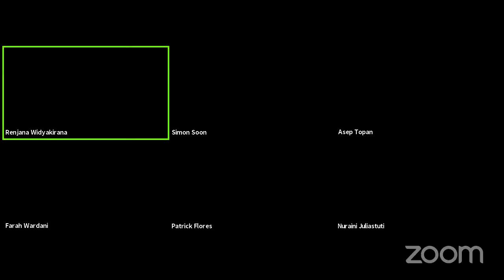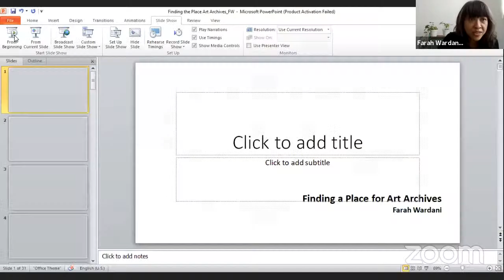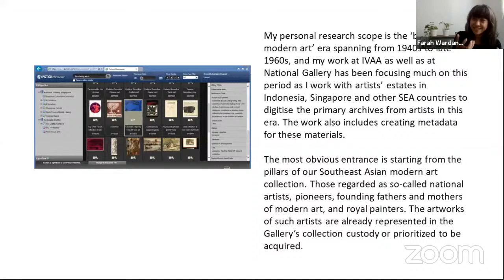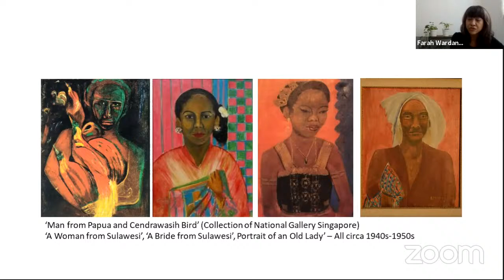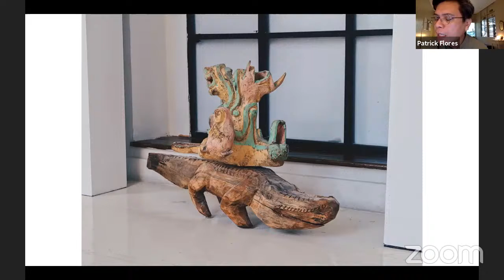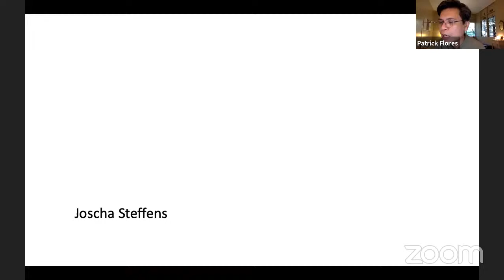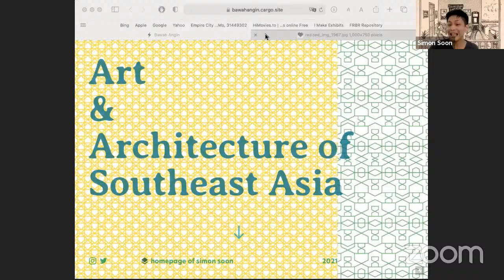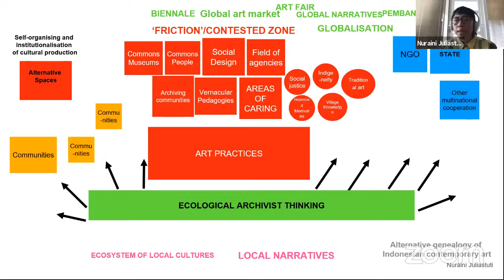Stories Across Rising Lands: Narrative of Southeast Asian History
(ID) Bertepatan dengan pameran ‘Stories Across Rising Lands', diskusi panel ini menghadirkan beberapa kurator, kritikus, dan sejarawan seni terkemuka yang akan mendalami tantangan dalam mengartikulasikan narasi seni rupa Asia Tenggara, dan sejarah kawasan ini.

Pameran ini menjelajahi apa yang digambarkan oleh kurator Asep Topan dan Jeong-ok Jeon sebagai 'narasi kecil' — yang terdiri dari praktik dan pendekatan perupa terhadap keseharian dan lingkungannya, sebuah pendekatan yang bertolak belakang dengan perspektif ‘luas’ dari sejarah yang telah ditetapkan.

Untuk panel ini, kami akan membahas pendekatan, keterikatan, dan kemungkinan penulisan narasi kawasan ini — melalui pengamatan mengenai proyek terbaru dan penelitian para panelis.

Panelis:
1. Farah Wardani (Sejarawan seni dan kurator, Indonesia)
2. Naraini Juliastuti (Pendiri KUNCI Cultural Studies Center, Indonesia)
3. Patrick D. Flores (Sejarawan seni; kurator; dan kritikus, Filipina)
4. Simon Soon (Sejarawan seni; penulis; dan peneliti, Malaysia).

Dimoderasi oleh ko-kurator pameran:
Asep Topan, Museum MACAN
(EN)
Coinciding with the exhibition ‘Stories Across Rising Lands’, this panel discussion presents some leading curators, critics and art historians who will delve into the challenges of articulating narratives of Southeast Asian art, and histories of the region.

The exhibition explores what the curators Asep Topan and Jeong-ok Jeon describe as ‘small narratives’ — which consist of the practices and research approaches by artists towards the everyday and their environments, an approach, that is in contrast to the ‘grand’ perspectives of established histories.

For this panel, we will discuss the approaches, entanglements and possibilities of writing narratives of the region — through an examination of recent projects and research of its panelists.

Panelists:
1. Farah Wardani (Art historian and curator, Indonesia)
2. Naraini Juliastuti (Co-founder of KUNCI Cultural Studies Center, Indonesia)
3. Patrick D. Flores (Art historian; curator; and critic, The Philippines)
4. Simon Soon (Art historian, writer, and researcher, Malaysia).